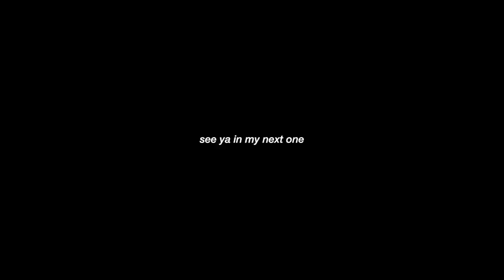BEDROOM HOTBOX SESH *sm0ke & vibe with me*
LATE NIGHT VIBES
I opened up some wine, packed up a fat cone for a little late night moment & unboxed the January box from twb.. I hope you enjoyy ✧･ﾟ

*If you’re reading this you a real one,  have an amazing day on purpose